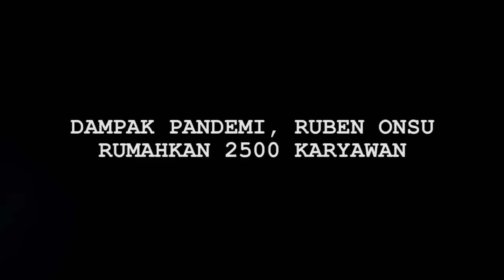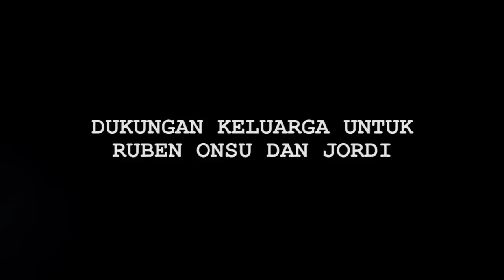Kabar Ruben Onsu ke Psikolog Karena Beban Pikiran, Ini Jawaban Kuasa Hukumnya - Cumicam 18 Juni 2020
Dampak pandemi, membuat Ruben merumahkan banyak karyawannya.  Serta permasalahan perseteruan terkait nama ‘bensu’, membuat Ruben Onsu mengalami sejumlah beban pikiran. Kabar Ruben Onsu ke psikolog karena beban pikiran juga beredar, begini jawaban kuasa hukumnya.